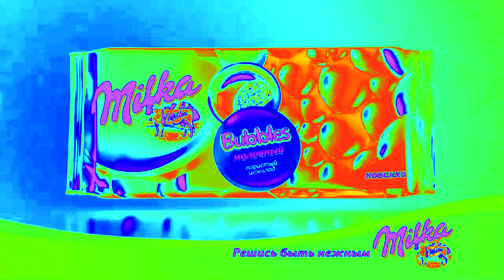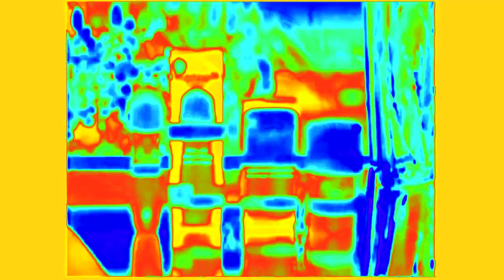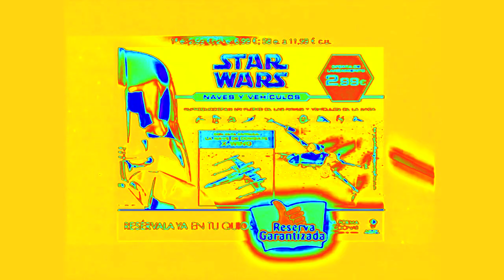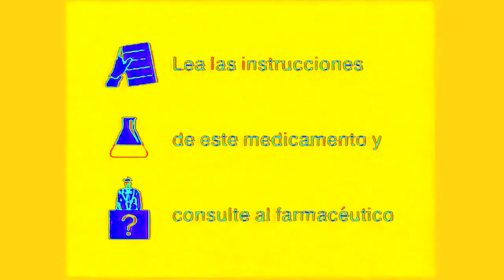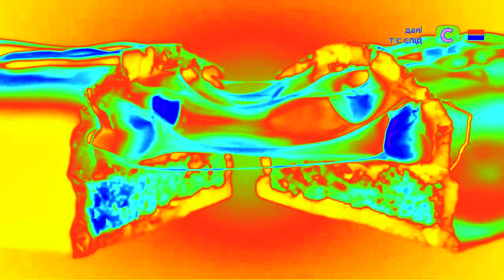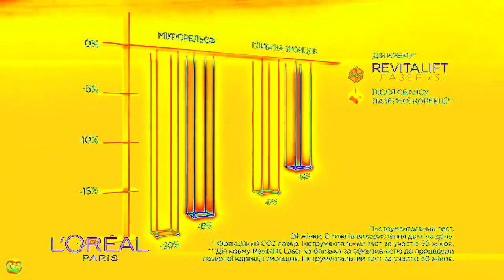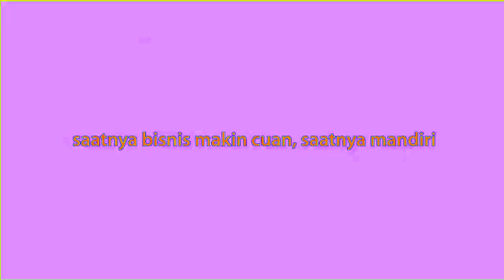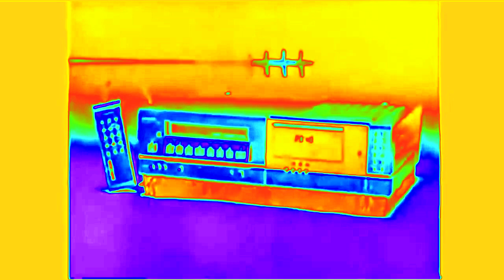(REQUESTED) JP, PL and RU Commercial Infinity Logos (Part 21) in Ensemble Effect 9.1